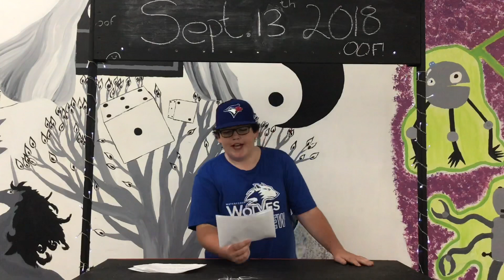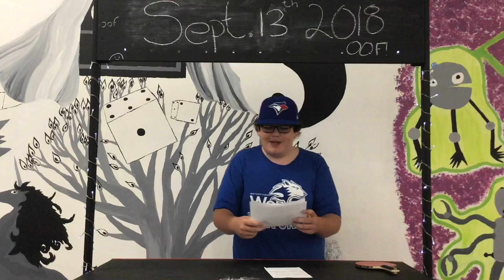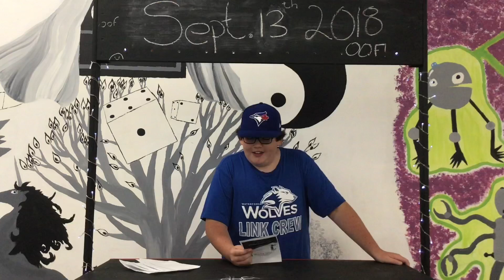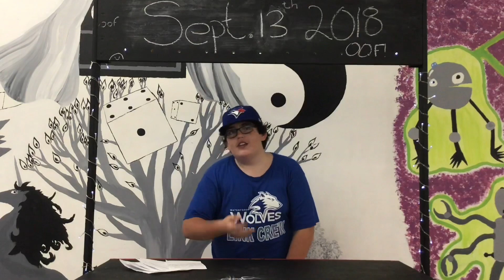Thurs Sept 13